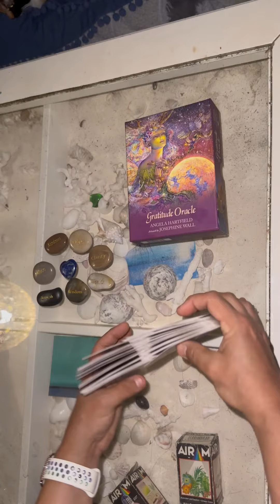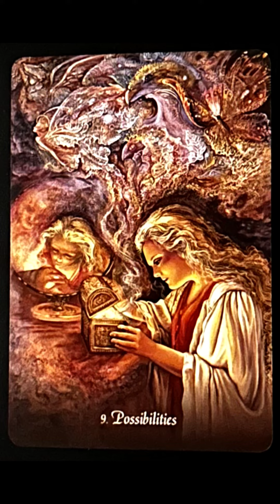🌙lecturedecartes Oracle de la Gratitude de minuit signification 🃏9 possibilités asmr 💫✨🍀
Bonjour à tous ! Je m'appelle Airam. Je suis une personne très sensible qui effectue des lectures de cartes oracle.

Il s'agit d'une lecture SURPRISE, idéal pour ceux qui sont nouveaux dans les lectures de cartes oracle.

Je tire 1 carte pour ressentir les énergies du nouveau jour à minuit. Je suis scorpion.

La pratique de la gratitude élève votre tête et votre cœur dans un état de calme, de paix et d'émerveillement.

Avant chaque lecture, je nettoie l'énergie des cartes et je les mélange.

Ce jeu combine fantaisie et sagesse pour approfondir votre appréciation des cadeaux de la vie et vous aider à réduire les inquiétudes, à construire la résilience, à connaître l'espoir et à découvrir la joie qui vous est offerte chaque jour.

La magie de la gratitude nourrira votre bien-être et approfondira vos liens afin que les défis se transforment en opportunités et révèlent la compréhension, la plénitude et la force de tout ce que vous êtes. Les bénédictions et la brillance abondent dans cet enchantement.

Obtenez vos propres lectures de cartes ici :

01 Carte Surprise Lecture de carte de l'Oracle de la Gratitude

03 Cartes Surprise Lecture de carte de l'Oracle de la Gratitude

05 Cartes Surprise Lecture de carte de l'Oracle de la Gratitude

07 Cartes Surprise Lecture de carte de l'Oracle de la Gratitude

10 Cartes Surprise Lecture de carte de l'Oracle de la Gratitude

Ceci est uniquement à des fins de divertissement.

🙏🏽SUIVEZ-MOI ET PARTAGEZ CETTE VIDÉO, MERCI 🙏🏽

Je suis traductrice & graphiste à Beverly Hills (comme dans la série des années 90) en Californie depuis plus de 13 ans. Si vous avez besoin d'aide pour la traduction de vos papiers, je facture $25/page, si vous voulez m'envoyer un email [airam [at] airamcordido.com ou airam [at] chicas-translations.com] et ou ☎️ WhatsApp + 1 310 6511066

Je m'appelle Airam = Maria à l'envers.
Vénézuélienne 🇻🇪 Française 🇫🇷 Américaine 🇺🇸
Entrepreneur | Propriétaire | Traductrice-interprète anglais-espagnol-français | Chef de projet | Coach dialectal et fixateur-producteur | Graphiste

💕Visitez ma boutique en ligne d'impression à la demande Essentials by APA ✨💫🌟
Boutique de cadeaux et de personnalisation, expédition/livraison pour tous 🛍🎁✈️🌍.
Envoyez-moi votre dessin ou votre photo et je vous aide à personnaliser votre t-shirt préféré votre portefeuille ou votre bouteille d'eau ! Je vous aide à le mettre sur des flanelles, des pulls, des vestes, des chaussures, où et comme vous voulez !
100% des recettes vont aux animaux de compagnie sauvés. 🐈🐩🐕
APA : Aide aux animaux de compagnie et aux animaux